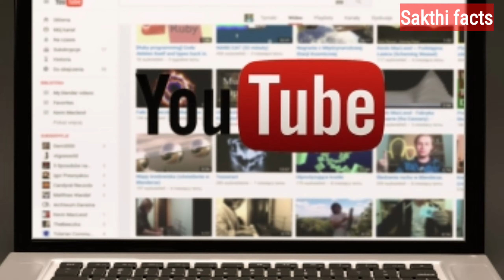Youtube க்கு ஏன் தடை விதிக்கக் கூடாது|உயர் நீதிமன்றம் மதுரை கிளை கேள்வி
யூடியூப் க்கு ஏன் தடை விதிக்கக் கூடாது அப்படின்னு மதுரை உயர்நீதிமன்ற கிளை கேள்வி கேட்டிருக்காங்க

youtube youtube channel youtube se paise kaise kamaye, youtube channel kaise banaye youtube video youtube youtube, youtube trumpet youtube first video youtube par

sakthi facts tamil 2022